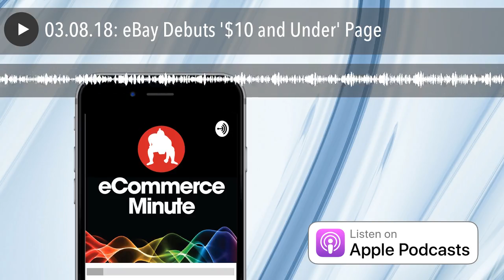03.08.18: eBay Debuts '$10 and Under' Page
eBay has unveiled a new "Under $10" page featuring millions of products priced $10 and under to compete with Amazon and the growing dollar store trend.